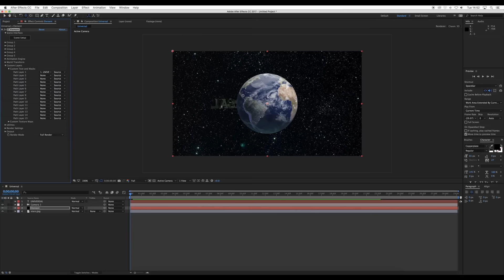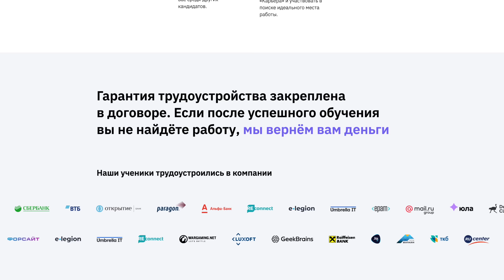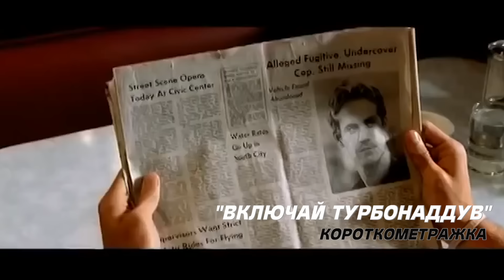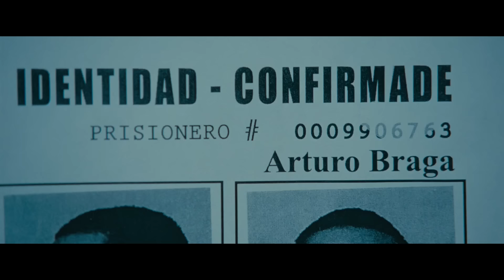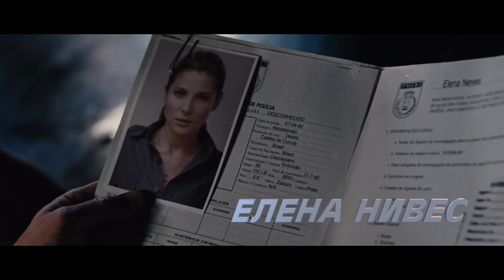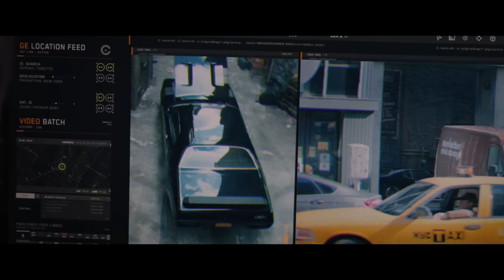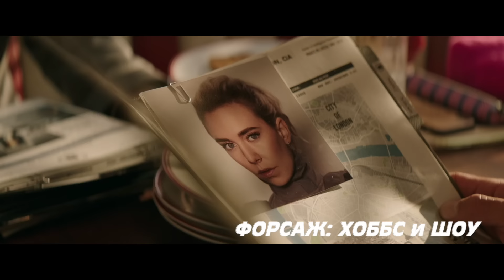Общий сюжет Форсажей | Полная хронология серии "Форсаж"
Обучение профессии моушен-дизайнера с 0 вместе с GeekBrains со скидкой 40%
Такой больше не будет!